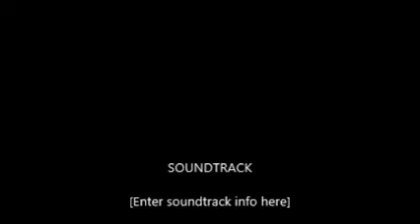KBH Vessel Loading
Loading iron ore.